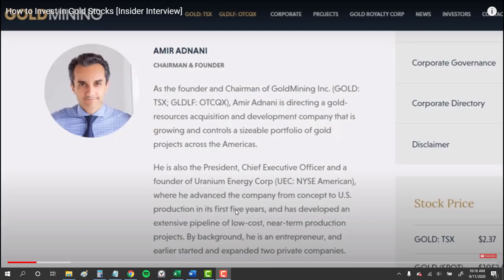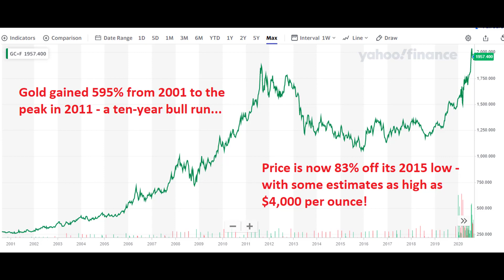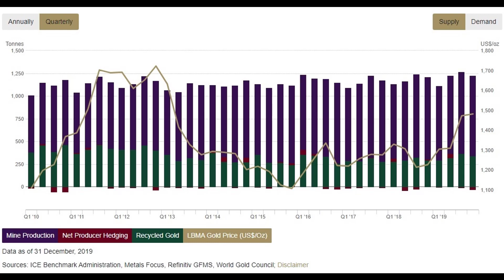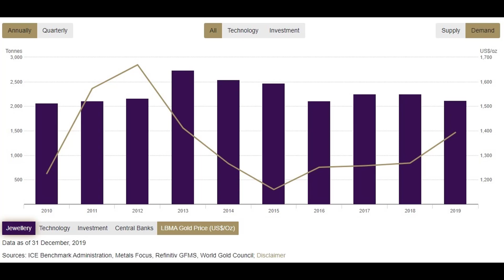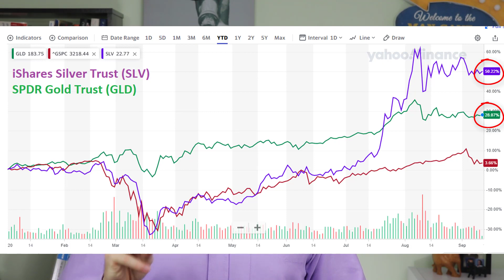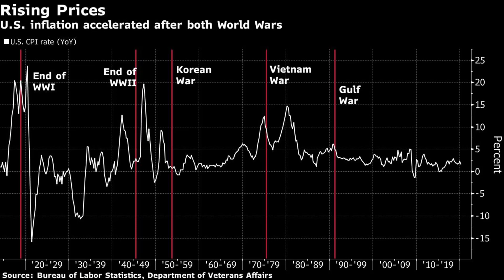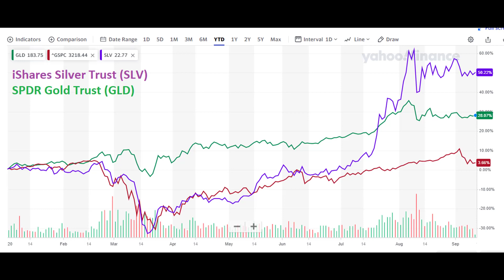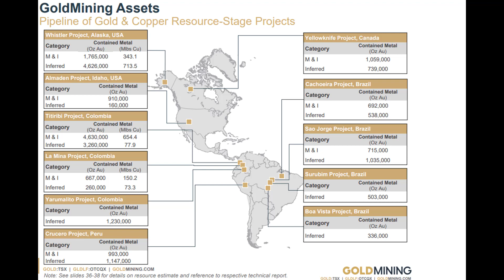Should You Invest in Gold or Silver? Gold-Silver Ratio Explained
Learn how to use the Gold-Silver Ratio for higher returns and less risk and check out my favorite gold mining stock to buy right now, GoldMining Inc

The surging price of gold has been the big news this year but most investors don’t realize that the price of silver has run even higher. Gold as an investment has returned 28% this year while silver has rocketed 50% since January.

In this video, I’ll start by showing you all the supply and demand factors that go into both silver and gold prices. You’ll learn how to use these fundamentals to know if now is the right time to invest in gold or other precious metals. I’ll then explain the gold-silver ratio, one of the best tools you can use as an investor.

We’ll look at the history of the gold-silver ratio and how to use it to make higher returns with less risk. In fact, following the gold-silver chart, you could have made an almost risk-free return of 22% so far this year.

We’ll then look at some gold price forecasts and I’ll reveal my strategy for investing in gold and silver. I’ll give you options for gold investing and tell you when to switch from gold to silver.

2:16 How High Can Gold Prices Go?
3:04 Gold Price Supply and Demand
5:05 Silver Price Supply and Demand
5:42 Gold Silver Ratio Explained
6:09 Gold Silver Ratio History
6:27 How to Use the Gold-Silver Ratio
9:40 Gold Price Forecast
9:55 Should I Invest in Gold or Silver?
10:13 How to Invest in Gold
10:33 How to Invest in Silver